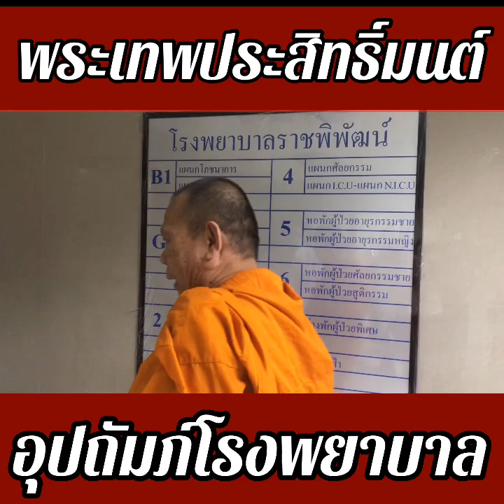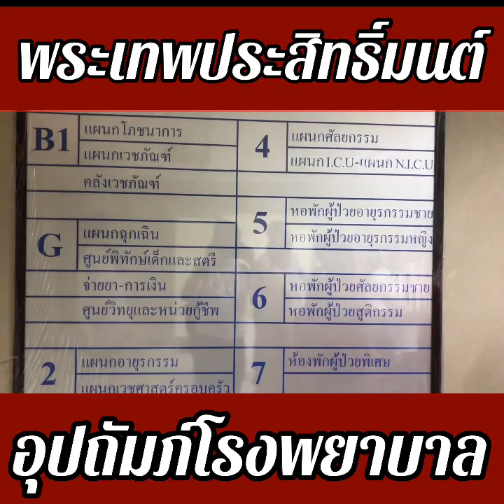พระก็สนใจหนุนสร้างโรงพยาบาลเช่นกัน/ไม่ใช่เอาแต่สร้างเสนาสนะใหญ่โต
พระเทพประสิทธิ์มนต์ วัดศรีสุดาราม กรุงเทพฯเป็นประธานในการเปิดตึกอายุรกรรมโรงพยาบาลราชพิพัฒน์ ซึ่งเป็นโรงพยาบาลที่ท่านได้เริ่มจัดสร้างมาตั้งแต่แรก ปัจจุบันอยู่ในความดูแลของกรุงเทพมหานคร แต่ท่านยังหาทุนช่วยตลอด
ท่านเป็นประธานอุปถัมภ์ ได้บอกบุญกับผู้มีจิตศรัทธาอันเป็นกุศลบริจาคอุปกรณ์เครื่องมือเครื่องใช้ทางการแพทย์ โต๊ะ ตู้เตียงที่ประจำในห้องผู้ป่วย ซึ่งยังขาดแคลนเป็นจำนวนมาก ท่านเมตตาพาสื่อมวลชนเยี่ยมชมด้วย
พระเทพประสิทธิ์มนต์ กล่าวว่า  การให้นี้ถือว่าเป็นการผูกมิตร ผู้ให้ก็อิ่มใจ ผู้รับก็อิ่มท้องนั่นคือการให้อาหาร แต่การให้วัตถุคืออาคารสถานที่โดยเฉพาะอย่างยิ่งแล้วบ่อเกิดแห่งบุญคือการสร้างโรงพยาบาล
 -รายการพระดีเกจิดัง โดย อ.อนุชา ทรงศิริ
 พระใหม่,  พระเกจิ, ลึกลับ, ของขลัง, เลขเด็ด, ไอ้ไข่